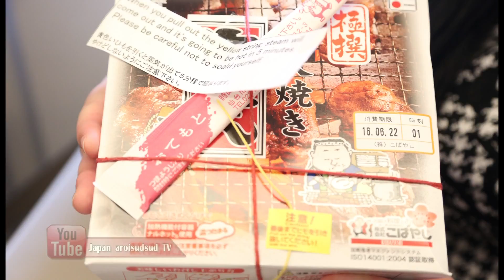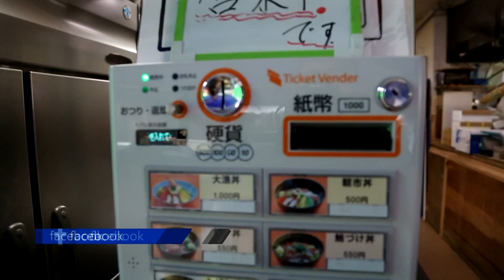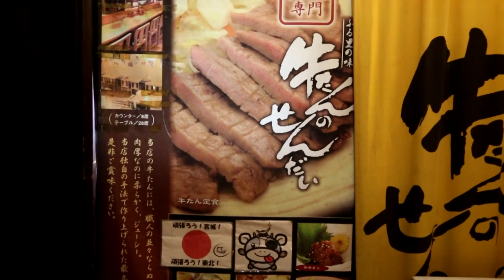Japan อร่อยสุดๆ | Ep 32 สุดยอด Gyuton (ลิ้นวัว) ของเซนได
Best gyuton ever ! ครั้งนี้เพื่อนชาวญี่ปุ่นที่เป็นนักการเมืองท้องถิ่น
ของเซนได มาแนะนำร้านโปรด ที่จัดว่าเด็ดที่สุดถึงขนาดจังหวัดมิยากิ
ต้องแนะนำ กับร้าน Gyutonno Sendaiที่สุดของลิ้นวัวย่างที่ไม่เหมือนใคร นุ่มละมุน หอมและชิ้นใหญ่มากๆ เป็นร้านที่มีแต่เมนูลิ้นวัว และต้องจองล่วงหน้าเท่านั้นถึงจะมีสิทธ์กิน

โดยเฉพาะ เมนู Limited item ส่วนติดมัน ต้องจองล่วงหน้า ถึง 2 วัน และมีขายแค่ 5จาน / วันเท่านั้น คนเยอะและดังมากจริงๆ ทุกคนต่างติดใจใน
รสชาติที่เป็นเอกลักษณ์ของลิ้นวัวเซนได

จะน่ากินแค่ไหนติดตามกันได้ในตอนนี้นะครับ ใครมาเซนไดห้ามพล่าดเด็ดขาด จะเสียใจไม่รู้ด้วย แตกต่างจากทุกๆที่จริงๆต้องลอง

ติดตามช่องเราด้วยนะครับ  subscribe กัน ทางรายการมีของรางวัลน่าสนใจมาแจกทุกสัปดาห์รับรองถูกใจกันแน่นอน
รายการ Japan อร่อยสุดๆได้ทางช่อง BRIGHT TV 20
ทุกวันเสาร์ 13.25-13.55 ครับ มาลุ้นรางวัล และอัพเดตความอร่อยได้ที่